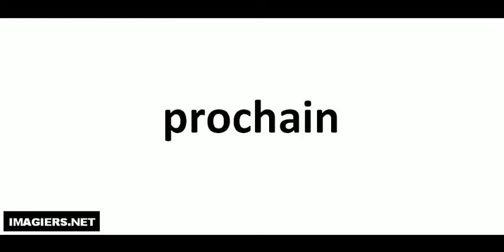발음되다 # prochain